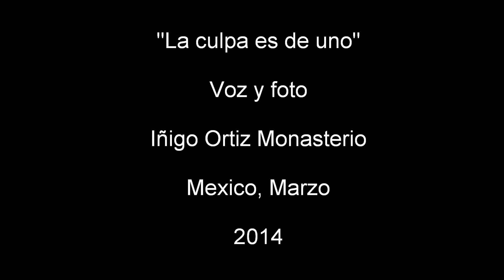LA CULPA ES DE UNO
LA CULPA ES DE UNO-Mario Benedetti